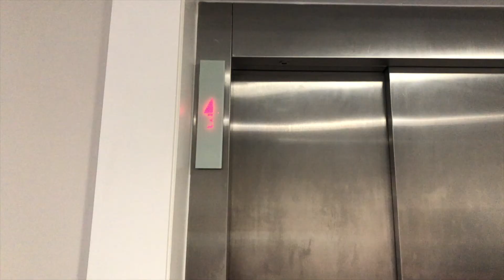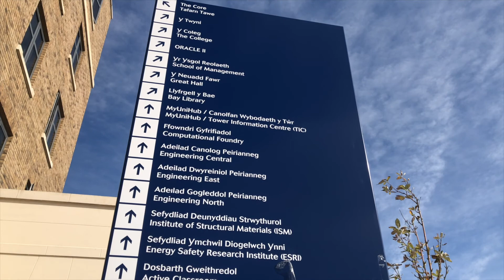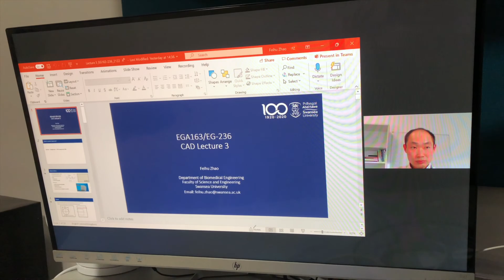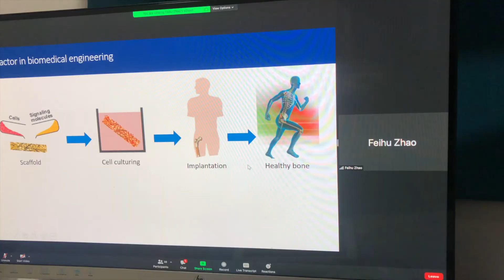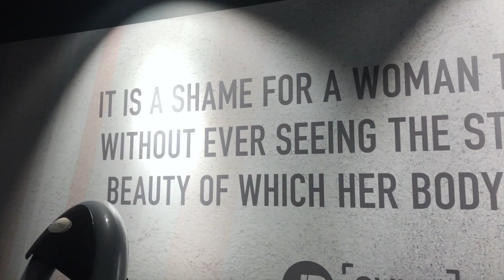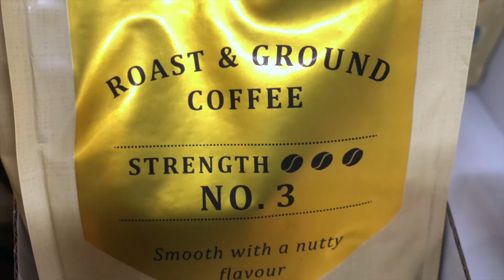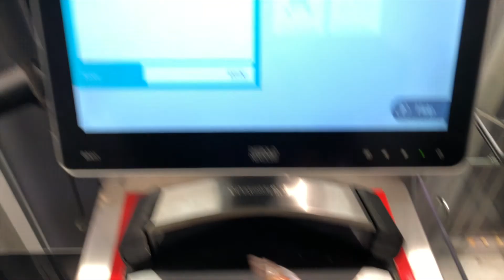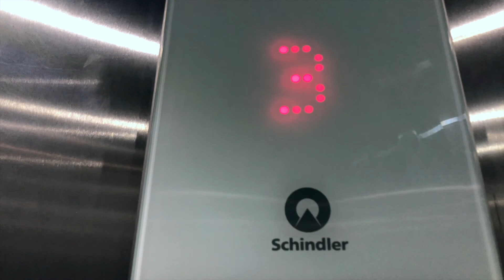Day in the life of a 2nd year Biomedical Engineering Student |Swansea uni international student life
Hey everyone!!!

Ever wonder what a typical day in my life is like, well if yes then look no further. This what a typical day of your favourite biomedical engineering student looks like :), get to meet some of my flat mates . Come along with me as we go through a typical day of lectures, gym and some shopping. Always feel free to let me know what content you're keen on seeing.